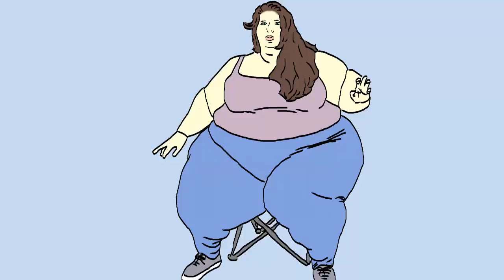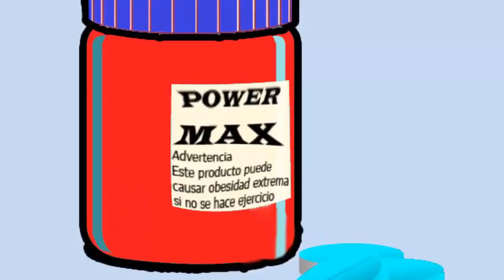Los cuentos SSBBW de Mac Pechugas – Gorda por accidente –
Una pequeña comedia sobre SSBBW, hoy les presento la historia de Brenda que gracias a unas pastillas mágicas aumento de una manera acelerada su masa corporal, En esta caricatura usare algunos personajes para dibujos futuros.